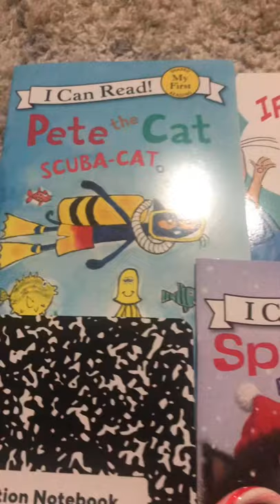5 year old gets a Christmas gift from teacher 🥰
Getting a Christmas gift from my teacher 🥰